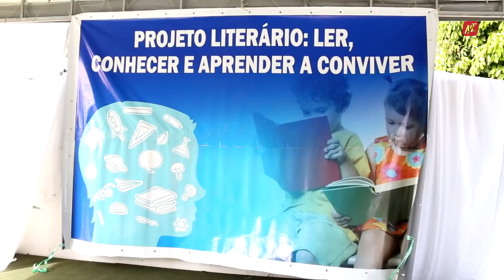Colégio Inês Mendes realiza projeto Literário com escritora Arriete Vilela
O evento aconteceu na tarde desta quinta-feira 27 na Barra de São Miguel